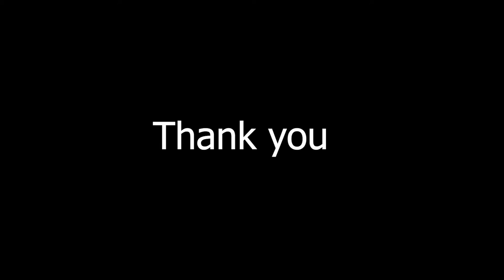Stop Motion Movie || COVID19 || Matchstick Story || DEEPS CREATION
This is just a video where I was trying to gain knowledge by putting surrounding (COVID19) situation in my assignment.
 Stop-motion movie.